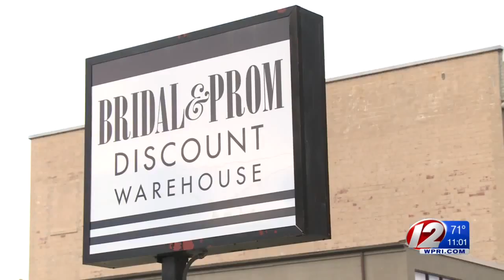Shop Offering Free Dresses to Brides Affected by Alfred Angelo Closure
Bridal and Prom Discount Warehouse is offering dresses under $500 for free with the purchase of a veil.